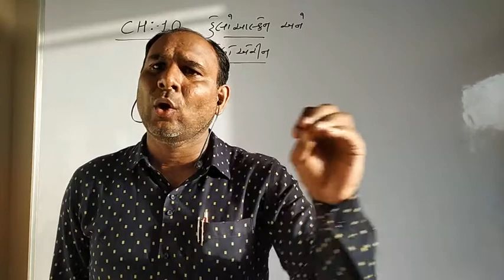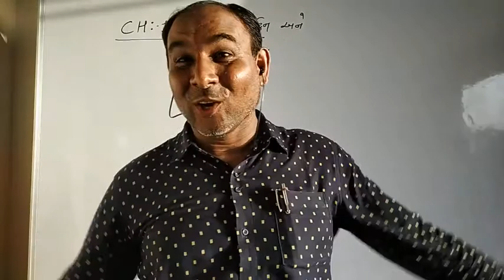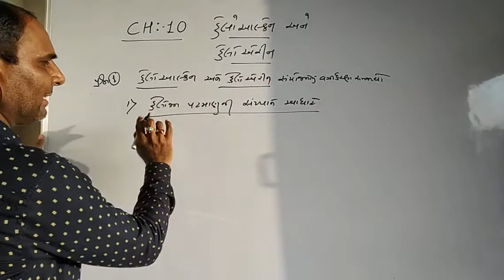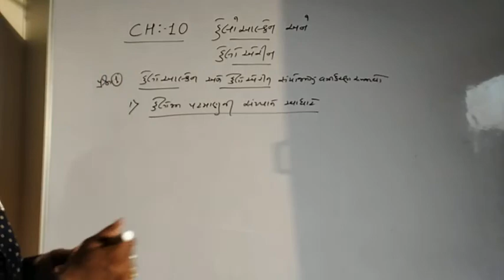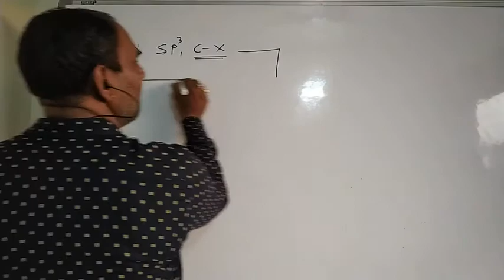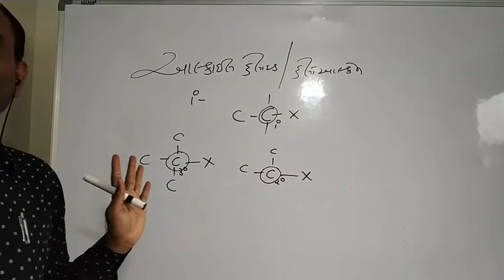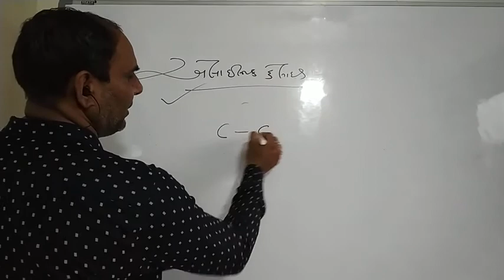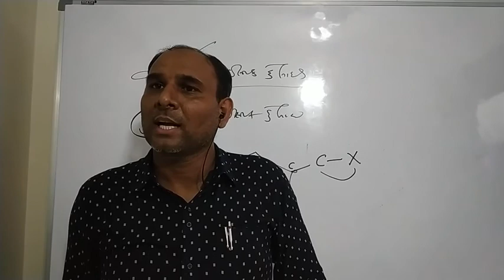ધોરણ 12 રસાયણશાસ્ત્ર પ્રકરણ 10 ભાગ 1